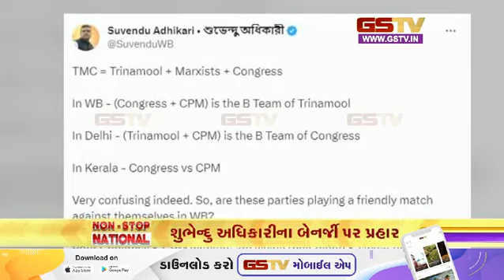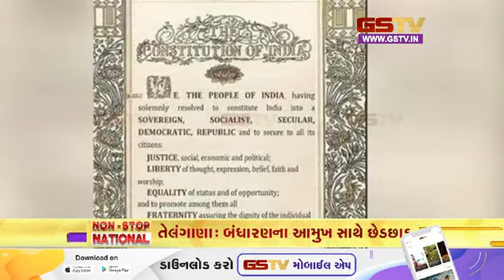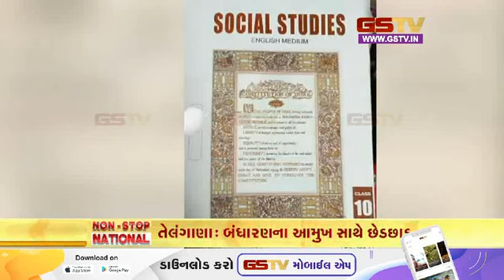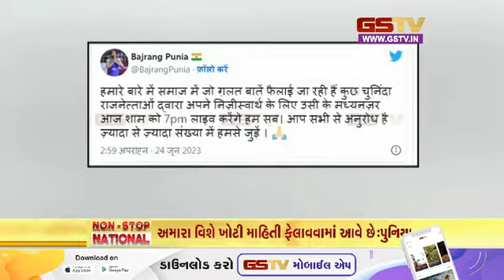નોન સ્ટોપ નેશનલ | (24-06-2023) | Gstv Gujarati News